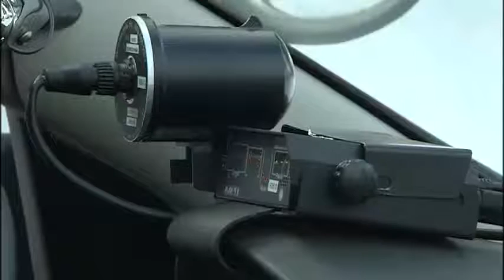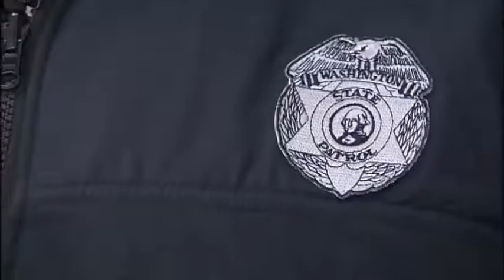Bond set for fatal DUI suspect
The woman behind the wheel of Spokane's first fatal crash of 2017 will have to raise a small fortune before she can get out of jail, and even then, she won't be driving. KXLY4's Jeff Humphrey reports.